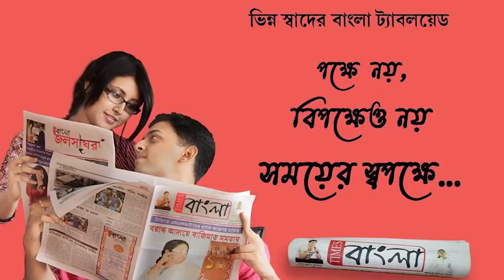কারো পৌষ মাস তো কারো সর্বনা, নেপথ্যে ইয়াস!